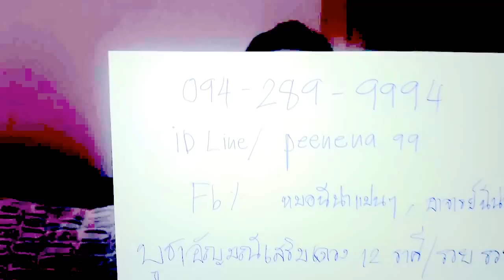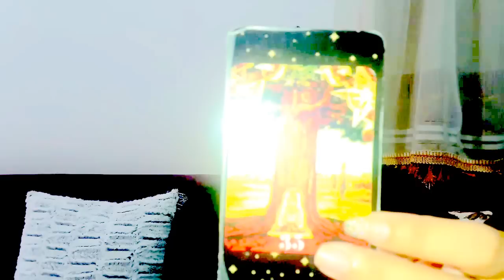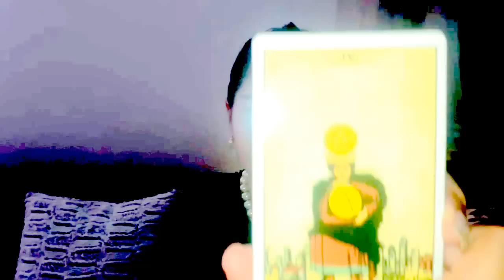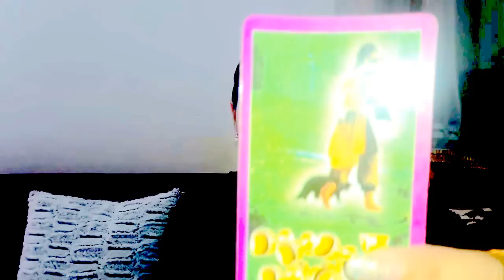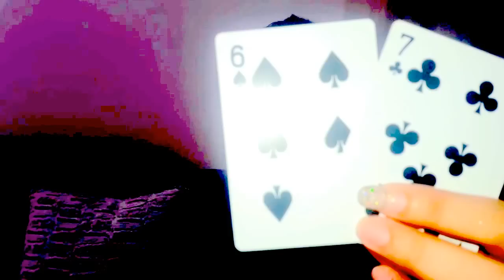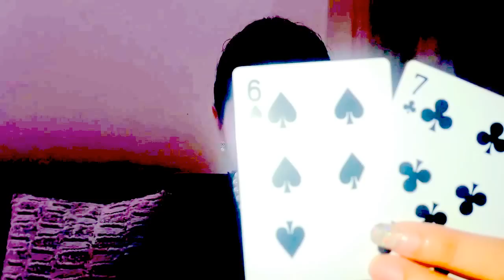เปิดดวงราศีเมษ*ธันวาคม2559หมอนีน่าแม่นๆ(ไพ่พระพิฆเนศ,ไพ่ยิปซีTAROT)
ดูดวงดูดวง2559 ดูดวงปี2559ดูดวงปี2559หมอนีน่าดูดวงวันเดือนปีเกิด2559ดูดวงเนื้อคู่ดูดวงไพ่ยิปซีดูดวงความรักดูดวงรายวันดูดวงหมอนีน่าแม่นๆดูดวงหมอนีน่า2559ดูดวงรายเดือนดูดวงวันเกิดดูดวง2559ดูดวงวันนี้ดูดวงกราฟชีวิตดูดวงฟรี แม่นๆดูดวงหมอนีน่า2559ดูดวงรายเดือนดูดวงวันเกิดดูดวง2559ดูดวงวันนี้ดูดวงกราฟชีวิตดูดวงฟรี